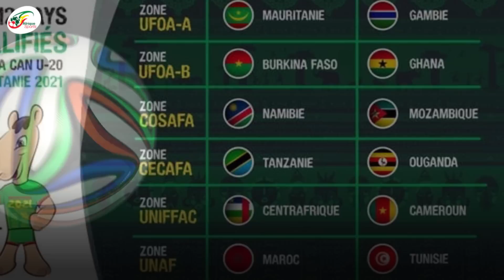Ronaldo impressionné par un talent africain… La colère de Griezmann après la finale | J.D.S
Et nous arrivons au terme de ce journal que nous fermerons avec la question du soir :   Combien de matchs de suspension mérite la gifle de Lionel Messi ? Vos réponses seront attendues en commentaires.